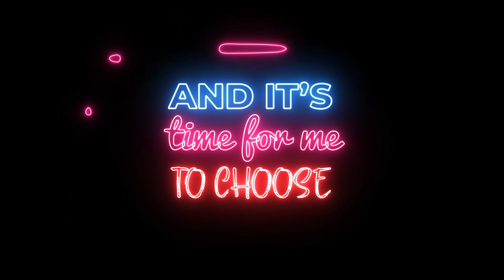Mastik Lickers -Run Away Feat Jeffrey Jey (Official Video Lyrics )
Artist:  MASTIK LICKERS FEAT JEFFREY JEY
Title: “RUN AWAY ”
R.T. 3.23
Produced by:  Mastik Lickers (Luigi Lazzari, Davide Messina)
Written by: Lazzari Luigi, Davide Messina, Gianfranco Randone
Vocals by: Jeffrey Jey (Gianfranco Randone)
Mix & Master - White & Purple studios by Jeffrey Jey
Published by : Subside Records S.r.l., The Saifam Group S.r.l.
P & C: 2020 Subside Records Srl